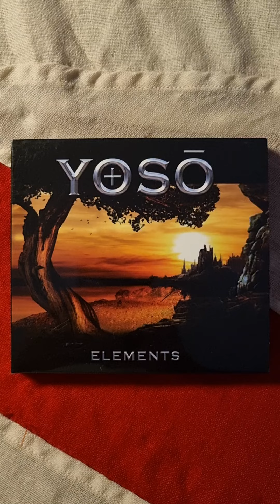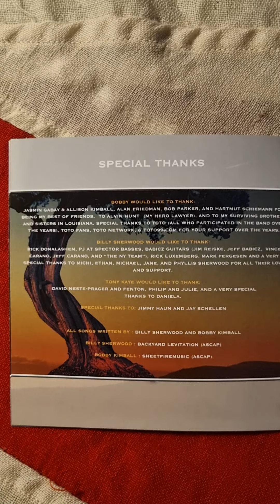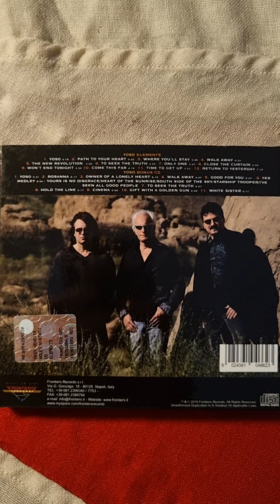Yoso - Elements Close Up (2010) (CD)